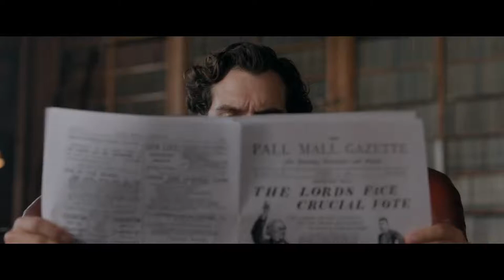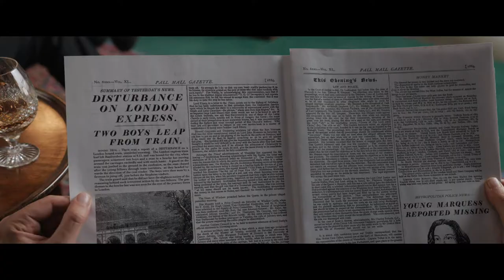Sherlock And Mycroft in the library Scene logoless + 1080p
Enola Holmes 2020 Netflix movie logoless + 1080p scene to use for editing and more – Sherlock and Mycroft in the library scene talking about how to find Enola while reading the magazine.

* actors of the scene: Sam Claflin, Henry Cavill, and more.

* it contains scenes like hot Sherlock Holmes, Sherlock detecting scene, Sherlock reading scene, badass Sherlock scene / hot Henry Cavill scene, badass Henry Cavill scenes, hot Mycroft Holmes scene, mad Mycroft Holmes scene, hot Sam Claflin scenes and more.